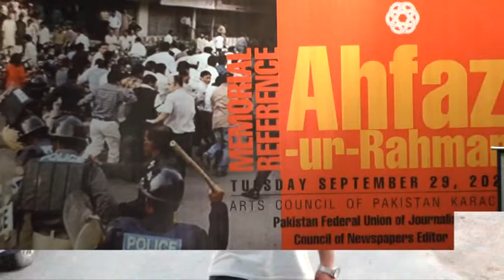Business Link International News Coverage